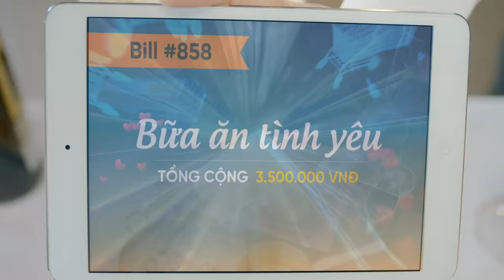AN TÂM THANH TOÁN THẺ VIETINBANK SẴN SÀNG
⚡️ Nếu bạn một ngày không mang theo tiền mặt?
⚡️ Bạn làm gì để vượt qua thử thách đó?
👉🏻 Câu trả lời sẽ có trong TVC "Sống không thẻ là điều không thể" mới nhất của VietinBank
💳 Mở thẻ ngay để trải nghiệm cuộc sống tiện lợi hơn